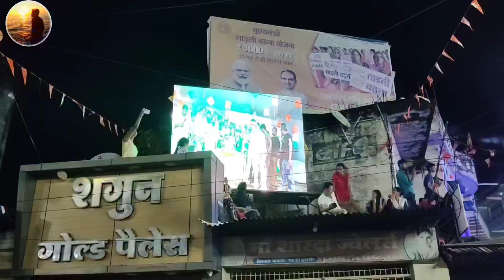Shahdol Gandhi Chauraha Matki Fod | Janmashtami Celebrations 🙏🙏 | Krishna Janmotsav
Accha Lge to Please
(Paswan Sisters Vlogs)

देखिए शाहडोल के गांधी चौराहे पर जन्माष्टमी के मौके पर आयोजित मातकी फोड़ का आयोजन। इस वीडियो में, हम आपको इस धार्मिक उत्सव की महत्वपूर्ण रस्मों और धार्मिक उपयोग के बारे में जानकारी देंगे। लोग कैसे मातकियों को तोड़ने के लिए आते हैं और भगवान कृष्ण की जयंती को मनाते हैं।

आप इस वीडियो में इस धार्मिक त्योहार के अनुभव को देखेंगे और जानेंगे कि लोग इसे कैसे उत्साह, भक्ति और मस्ती के साथ मनाते हैं। यह वीडियो आपको इस धार्मिक उत्सव की एक दूरदर्शी झलक प्रदान करेगा, जो शाहडोल के लोगों के लिए एक महत्वपूर्ण भाग है।"